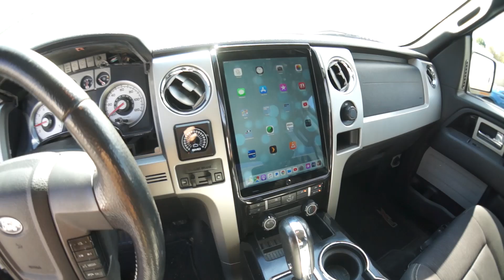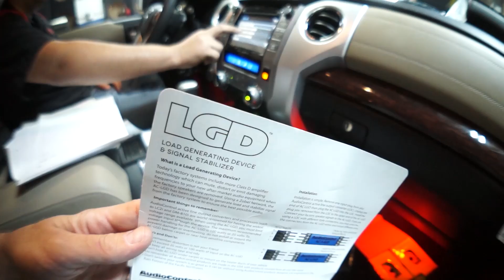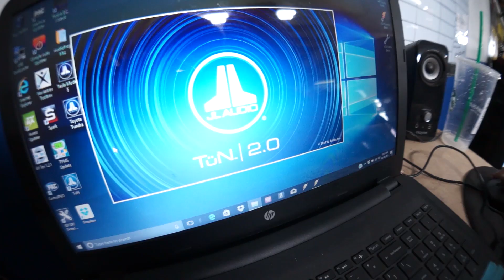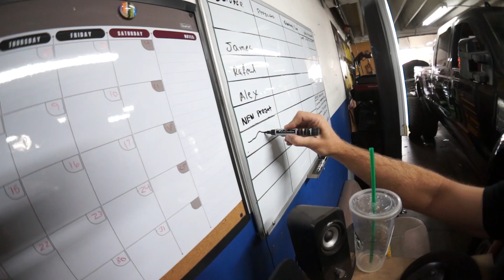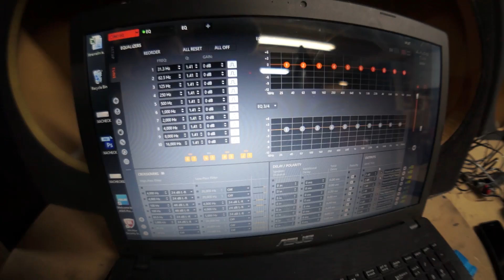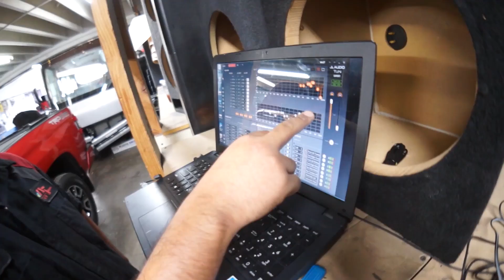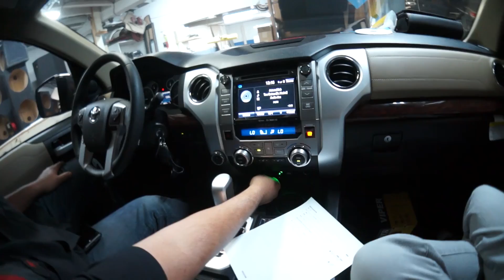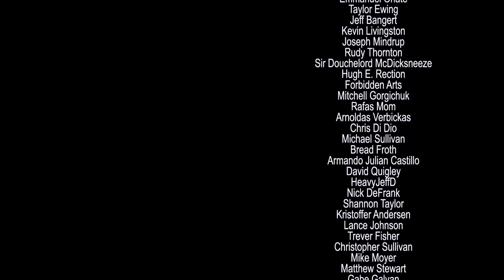stereo VS stereo - Rafa Tunes a JL Audio TWK D8 with the AudioFrog RTA kit UMI-1! - AMPLIFIED #670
Today I'm headed to Rafa's shop to check out his latest Focal/ JL Audio system installed into a Tundra. And we will compare his latest tune with my F150 system.